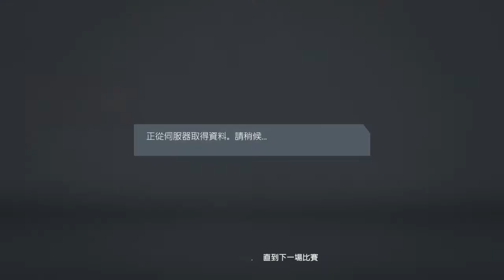ASIA GUNNER 0 : 1 Kung Fu Team